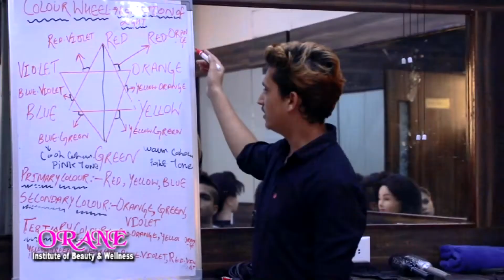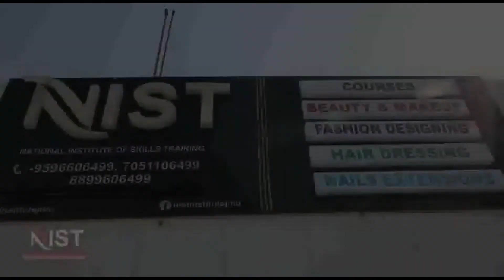आम आदमी पार्टी के ऑफिस जम्मू मे पहुंचे हर्ष देव सिंह समर्थकों ने फूल मालाएं पहनाकर किया भव्य स्वागत